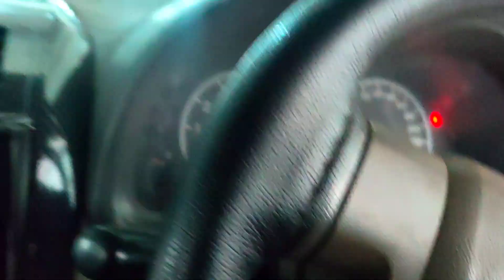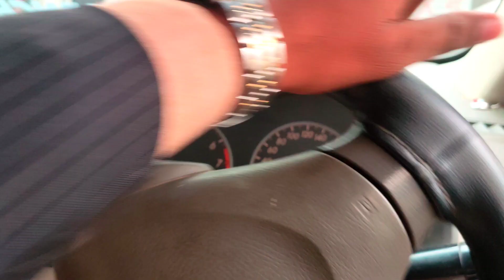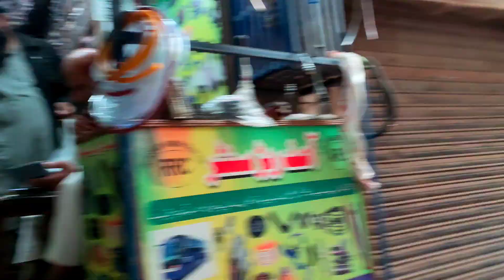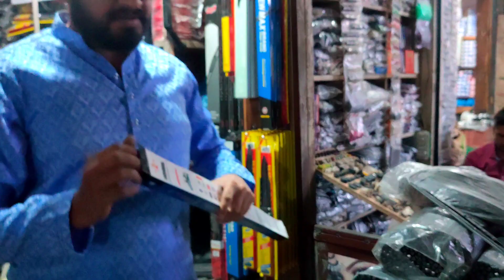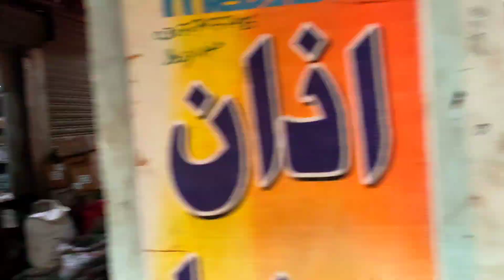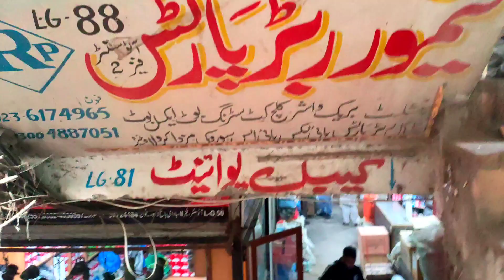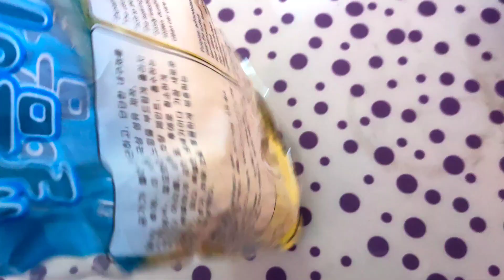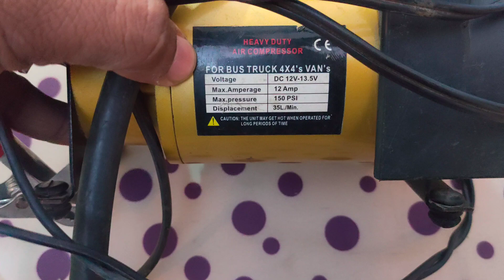Gari ki Shopping | Badami Bagh auto market | 6th Vlog | Car decoration Wholesale market in lahore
In this vedio we will visit the main auto parts and accessories market in Lahore named as Badami Bagh Auto parts and accessories market. We will review the market and check the rates as well as check that what type of accessories , parts and decoration items are available in this Badami bagh auto market Lahore. keep enjoying.